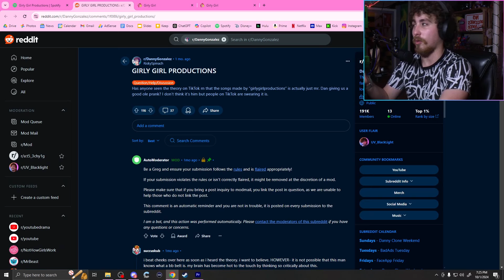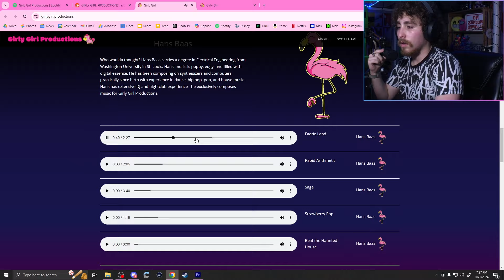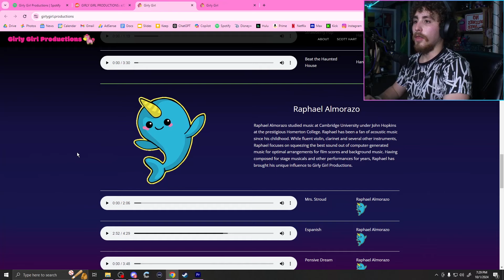Ai Music Has Lost The Plot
I try to do 13 lines of coka cola sometimes

Girly Girl Productions is what Drake wishes he was.